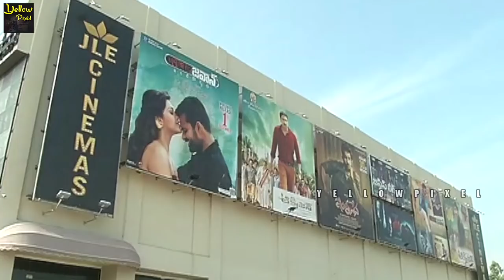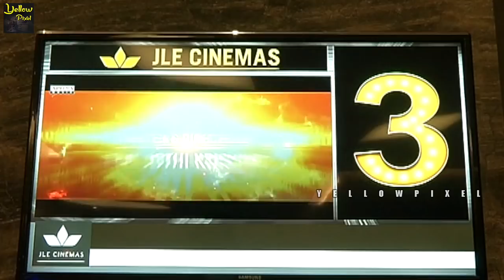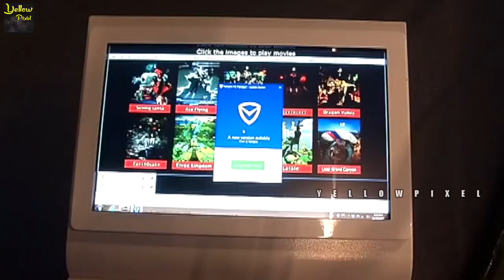JLE Cinemas opening by Boyapati Srinu in Guntur | Director Bobby | yellow pixel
watch JLE Cinemas opening by Boyapati Srinu in Guntur

Here we are providing movie related content like latest trailers,Teaser, celebrate Gossips, Interviews,movie  ,release dates, Audio functions, Public talks, Short films etc..